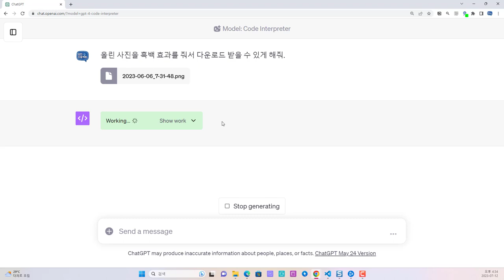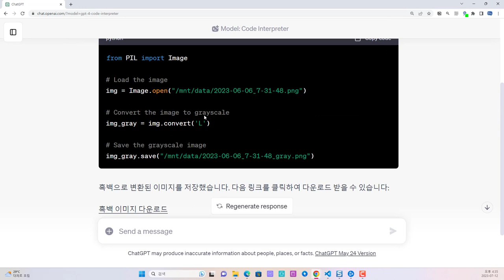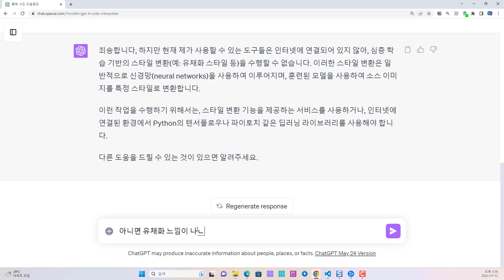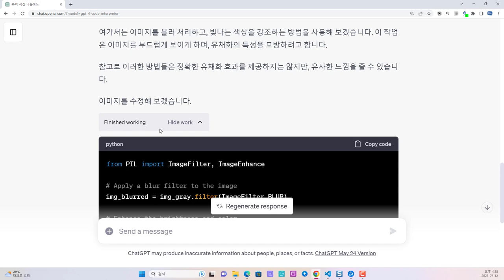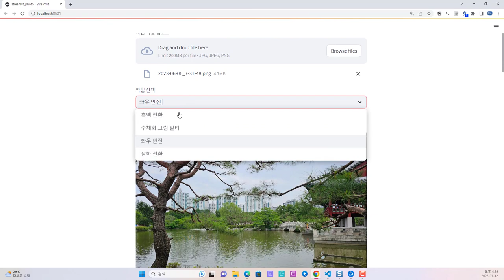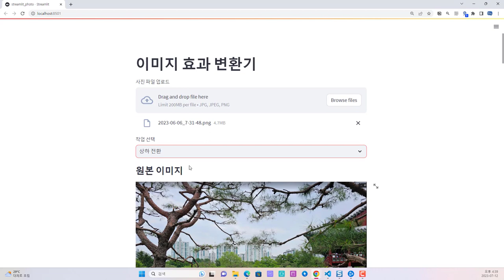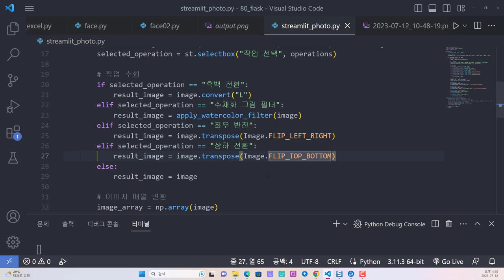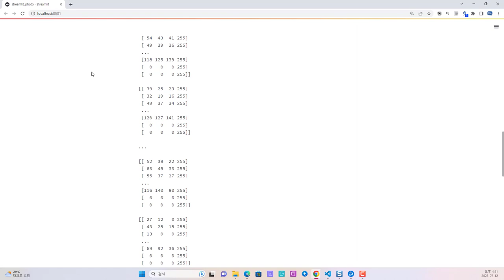ChatGPT Code Interpreter 사진 필터링 적용과 웹 서비스로 구축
보안프로젝트에서 ) 제공하는 IT 강의입니다. 강의 주제는 "ChatGPT Code Interpreter 사진 필터링 적용과 웹 서비스로 구축 chatgpt codeinterpreter streamlit " 입니다.

OpenAI 서비스의 ChatGPT에서 이번에 공개한 Code Interpreter를 이용해서 사진 파일을 필터링 적용해서 전환하는 과정을 살펴보고, 이렇게 만들어진 코드 기반으로 Streamlit 라이브러리로 웹 서비스를 구축한 과정을 살펴봅니다.